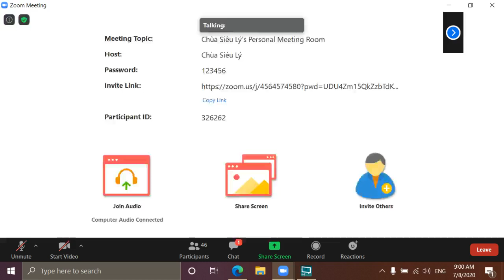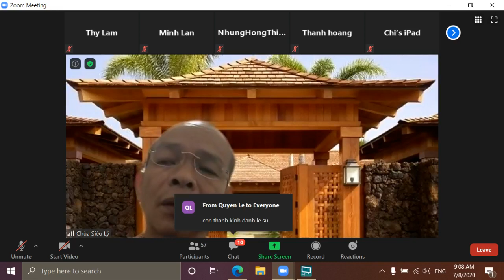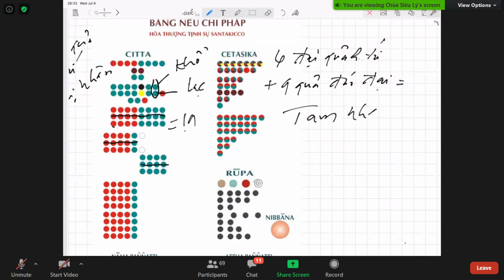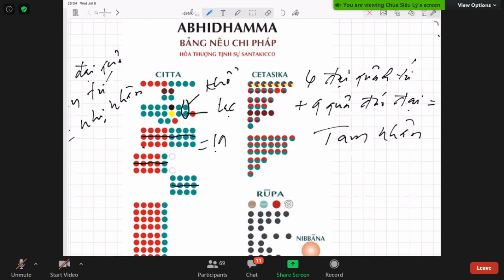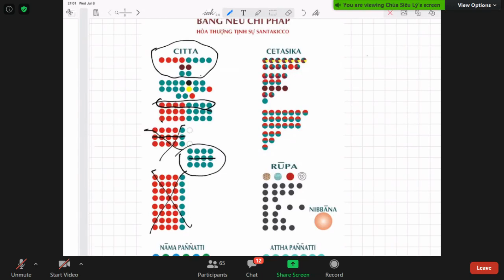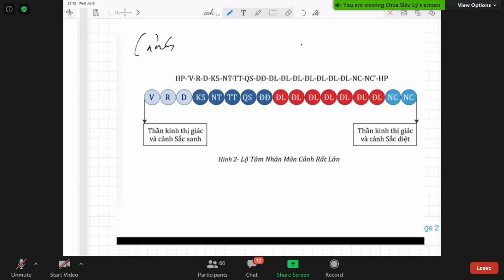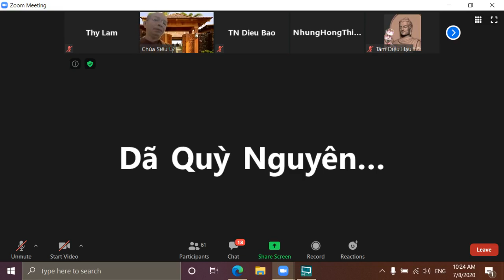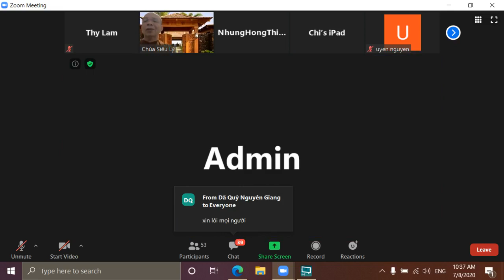33_Vi Diệu Pháp Khái Lược do TK Pháp Nhiên July 08-2020.Bài 33:LỘ NGŨ MÔN_Khai Ngũ Môn & Nhãn Môn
33_Vi Diệu Pháp Khái Lược do TK Pháp Nhiên July 08-2020.Bài 33:LỘ TRÌNH TÂM-LỘ NGŨ MÔN_Khai Ngũ Môn & Nhãn Môn